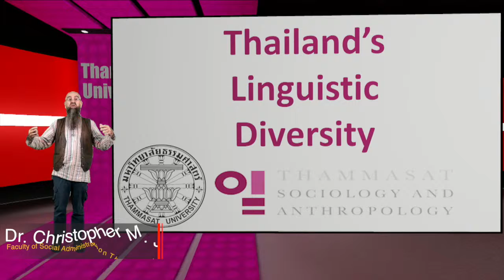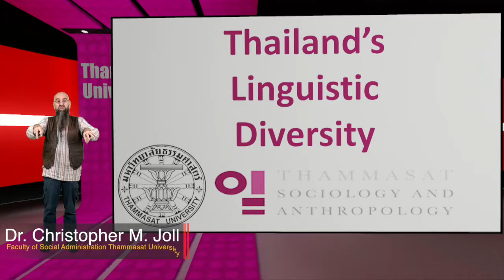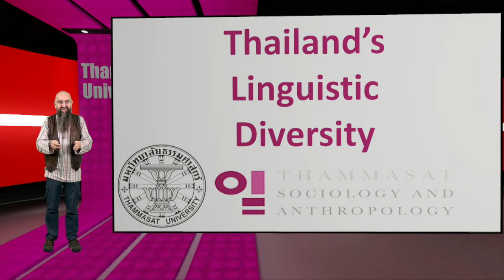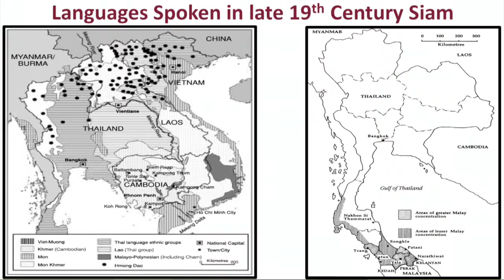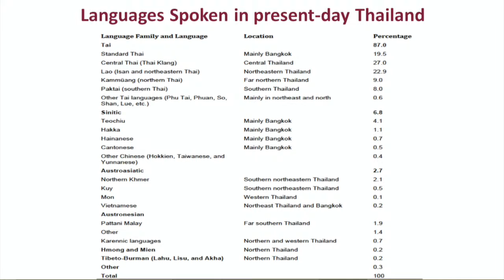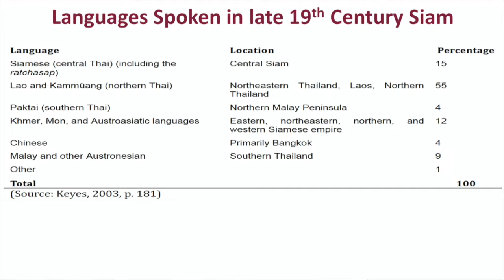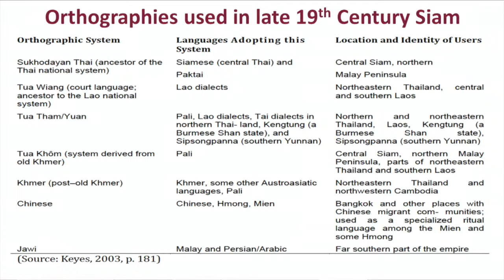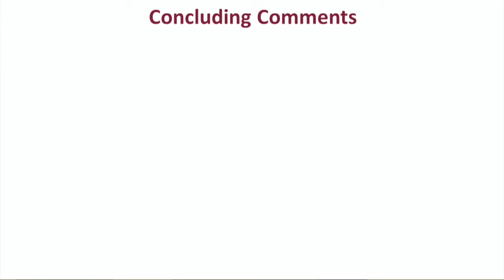III.3 Ethnic Studies in Thailand (04) Thailand’s Linguistic Diversity